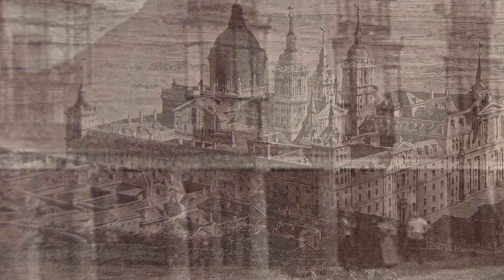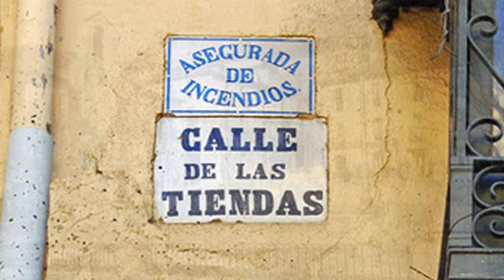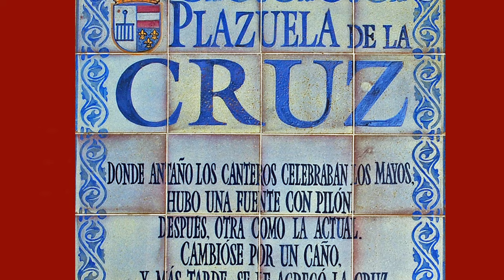San Lorenzo de El Escorial, en tiempo pasado HD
Recordatorio de como eran las calles y plazas de este pueblo, por donde transcurrieron las vidas de nuestros mayores.